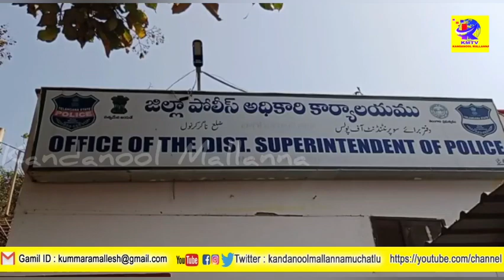కందనూల్ జిల్లా నాకు ముందే తెలుసు.! జిల్లా నూతన ఎస్పీ కె.మనోహర్. K.Manohar Sp Nagarkurnool.